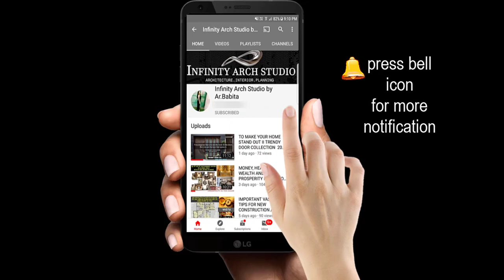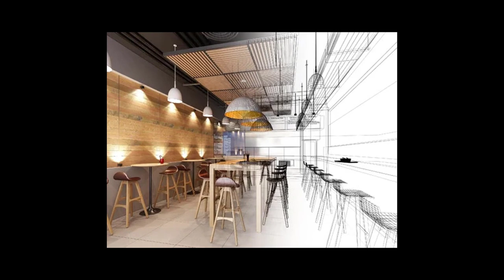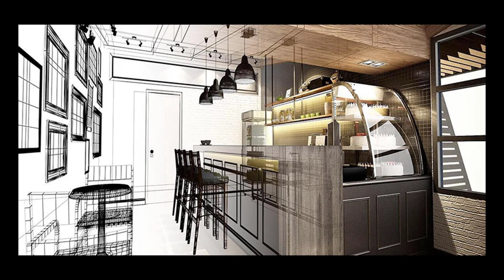Modern Restaurant Interior Design | Restaurant Bar Counter Design| Restaurant Ceiling Design | I.A.S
Hey Family...

Modern Restaurant Interior Design | Restaurant Bar Counter Design  Restaurant Ceiling Design 2022. Hope you enjoy it.